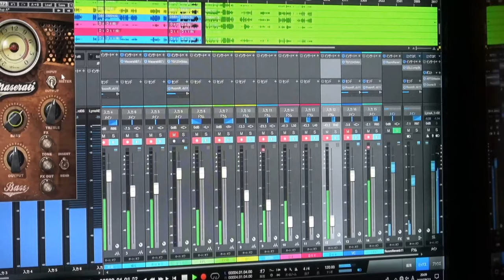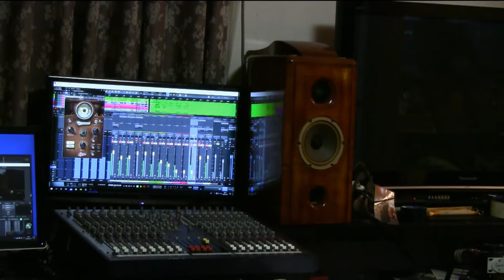真空管REC High Quality Sound JAZZ！菅原高志(ds) 高橋聡(p) 原健太郎（Bs）堀 茂樹（Per）Love曲名Love for Sale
High Quality Sound　고음질 음향　Realtime streaming

レコーディング・２ミックス・マスタリングまでのヴィンテージ機材！！紹介
真空管コンプ　　　teletronix la-2a　本物です
真空管EQ　　　　　TUBETECHPE1C　本物です
真空管マイクプリ　WE618B＋自作　we141

WE　618B　　600Ω：25Ｋ
WE　111ｃ　　600Ω：600Ω
カンノ　　600Ω：600Ω　パーマロイ

マイクロホンのご紹介

ベース　　Neumann　U47　ウエスタンエレクトリック　639A

ピアノ　（ベーゼンドルファー）　真空管テレフンケン　X2

ドラム　Neumann　U87　　X1
　　　　Electro-Voice RE20　X2

ケーブル類はWestern Electric　ブラックエナメル等

アナログミキサー　サウンドクラフト

オーディオIF ・次世代のマスタリング・グレード　インターフェイスLynx Studio Technology　Aurora16　24bit/192kHz 対応のマスタリンググレード A/D D/A

ＤＡＷ
・Studio One 5　64Bit

プラグイン
・Waves SSL 4000 Collection
・Tony Maserati
・Waves　Abbey Road TG Mastering Chain
・J37 Tape